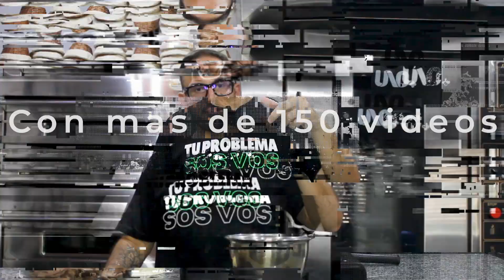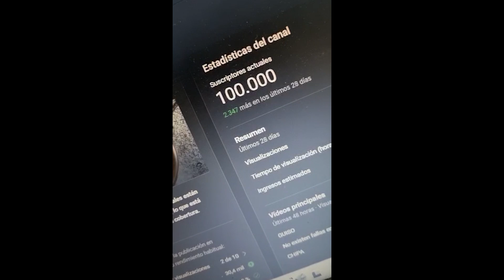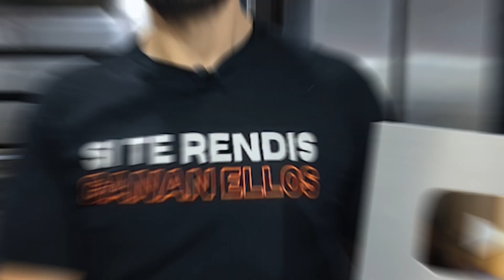LLEGAMOS A 100.000 SUSCRIPTORES!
Gracias a todos los que forman parte de esta gran comunidad...
Ahora contame... ¿Cuál es el vídeo que más te gustó y por qué?